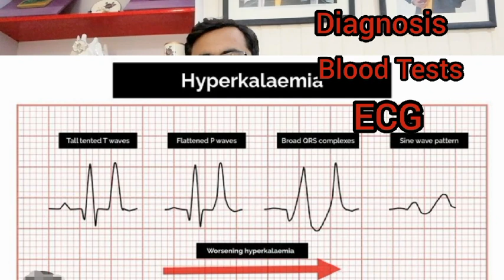Hyperkalemia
What is hyperkalemia, and what are the key concepts the medical students wants to know about fluid and electrolytes?

Hyperkalemia is fancy words for high potassium, or high blood serum potassium. Normal potassium levels range from 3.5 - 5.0 mmol/L according to the NCLEX (NCSBN boards). Potassium is an electrolyte that helps the body’s muscles to contract, therefore in electrolyte imbalances like hyperkalemia patients experience tight and contracted muscles specifically in the myocardium heart muscle. Signs and symptoms of hyperkalemia can include ECG & EKG changes including ST elevation, peaked T wave